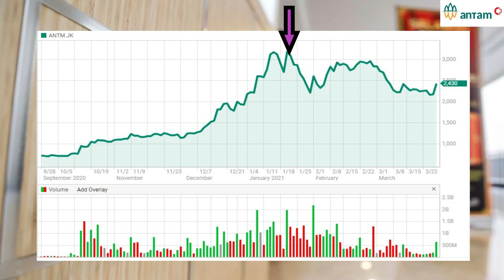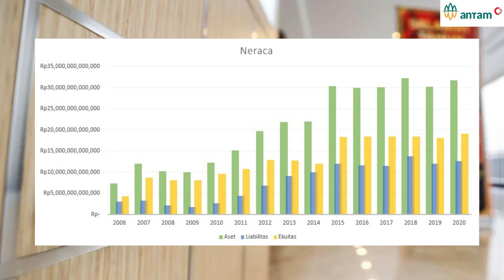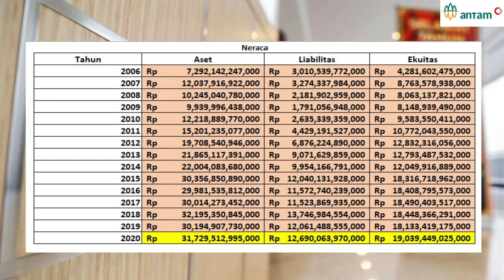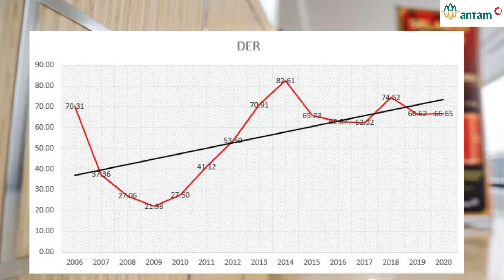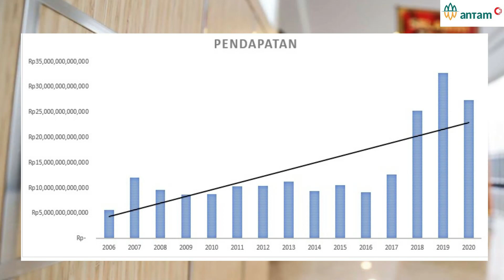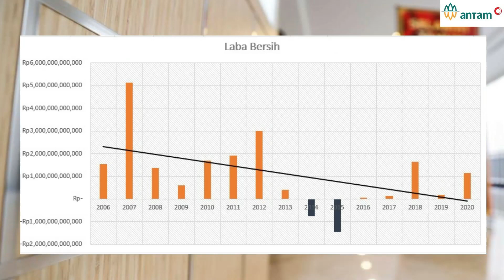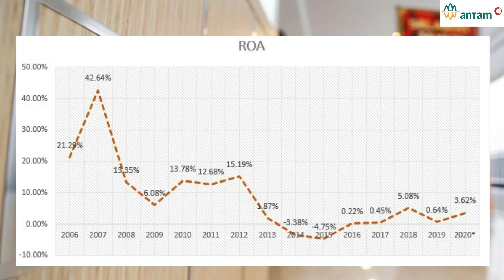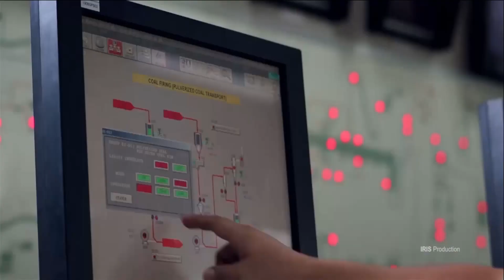Bicara Saham - Review Saham ANTM (PT.Aneka Tambang.Tbk) Quartal IV 2020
Kali ini kita akan membahas PT.Aneka Tambang.
emiten yang bergerak di bidang eksplorasi, eksploitasi, pengolahan, pemurnian dan pemasaran bijih nikel, feronikel, emas, perak, bauksit, batubara dan logam mulia lainnya.
Selain itu emiten ini juga tengah mengembangkan
bisnis pembangkit tenaga listrik.

Jika kita melihat dari pergerakan harganya
maka dalam 6 bulan terakhir
harga emiten ini sempat mencapai puncaknya
pada akhir bulan januari
dan mencapai harga 3190 per lembar
Dan pada penutupan tanggal 26 maret 2021
Harganya telah turun ke 2430 per lembar

Track: Banned In The U.S.A
Artist: The 2 Live Crew